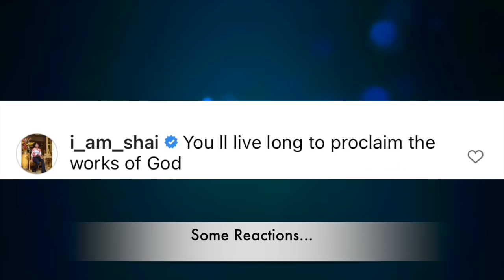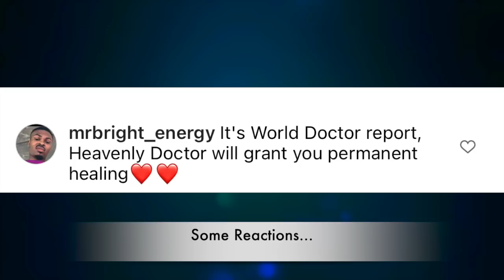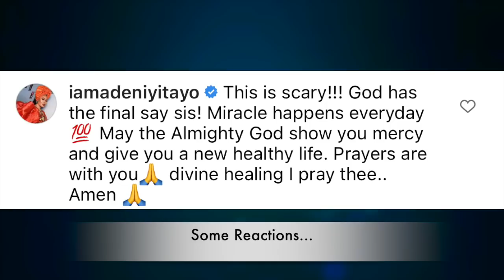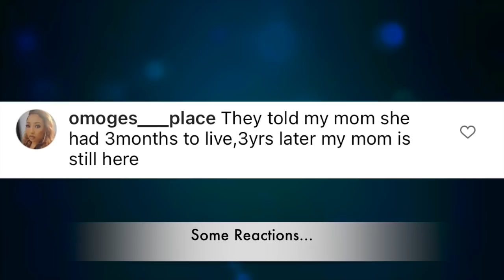Dëath Be Far From You’ WATCH Yoruba Actors And Nigerians React As Yoruba Actress Kemi Afolabi Reve…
Yoruba Actors & Nigerians React As Yoruba Actor, Kemi Afolabi Shockingly Reveals She Has Only 5 Years Left To …